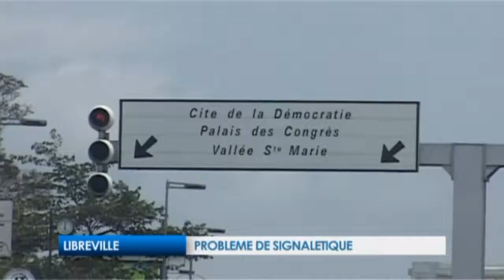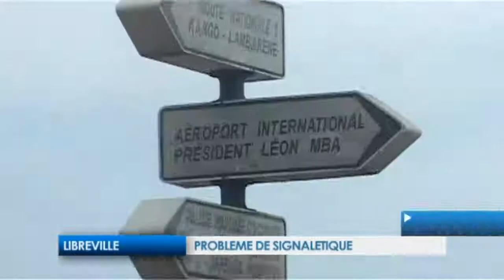JT DU 04 SEPTEMBRE 2013 GABONEWS